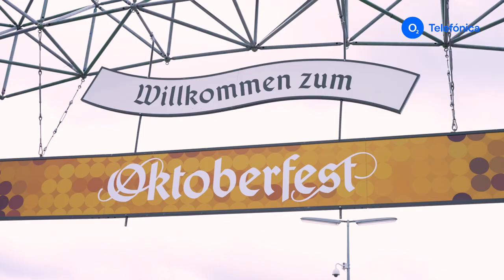O’zapft is: o2 Telefónica sorgt für schnelles Netz auf dem Oktoberfest 2023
Am 16. September heißt es wieder: O’zapft is! Mit dem Start des Oktoberfests 2023 sorgt das eigens aufgebaute o2 Wiesn-Netz dafür, dass Besucher:innen jederzeit miteinander in Kontakt bleiben und ihre Eindrücke mit den Daheimgebliebenen teilen können. Damit auf der Wiesn nicht nur das Bier, sondern auch die Datennutzung flüssig läuft, hat o2 Telefónica im Vorfeld 20 zusätzliche Mobilfunkstandorte mit 5G- und 4G-Kapazitäten auf dem Festgelände und in den Zelten installiert. Weitere Informationen